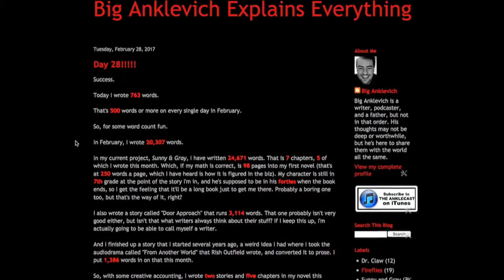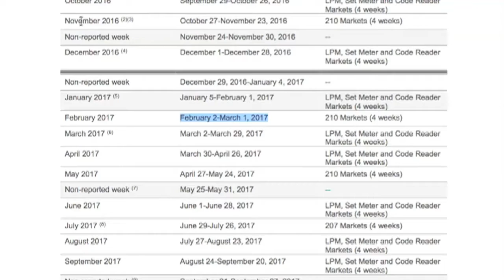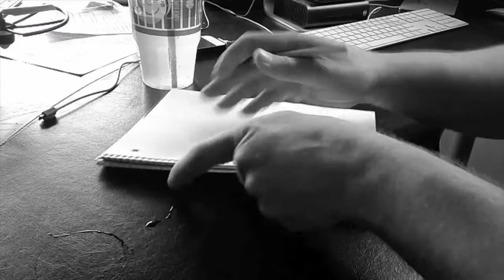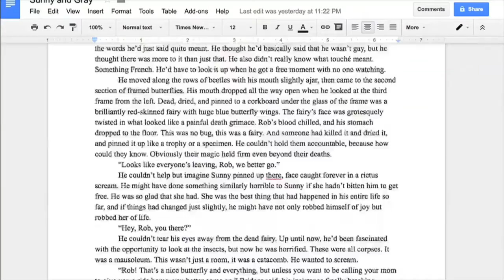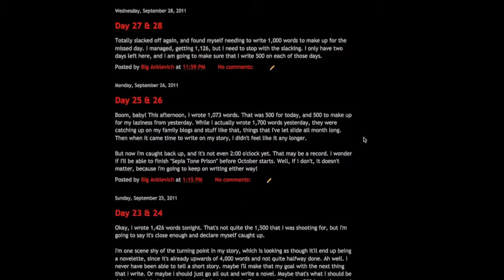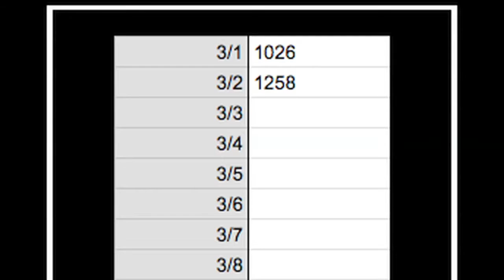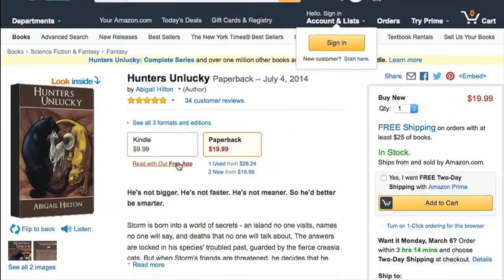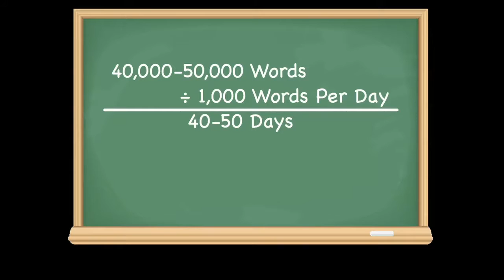anklecast 33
It’s March, and it’s the first ever video edition of the Anklecast. Big stood in front of the camera and yakked for almost twenty minutes about how February’s writing challenge went for him. Don’t worry, he realized just how boring that might be to watch, so he made sure to enhance it with all sorts of bells and whistles. He’s got a second camera, reenactments, drone footage, and, the most exciting stuff of all, screen captures! Sit back relax, and grab your barf bag, because Big Anklevich is on camera!